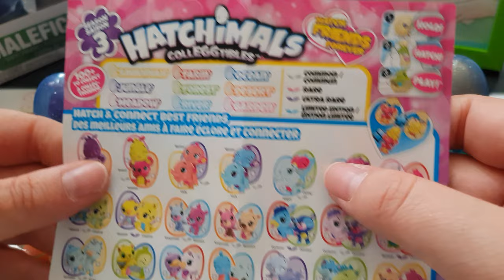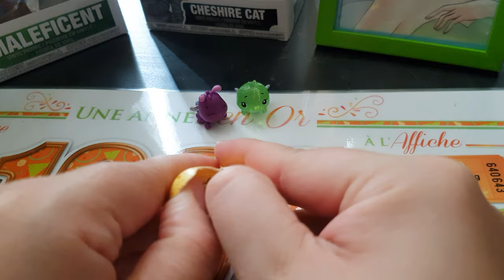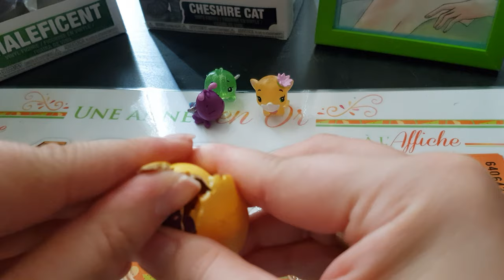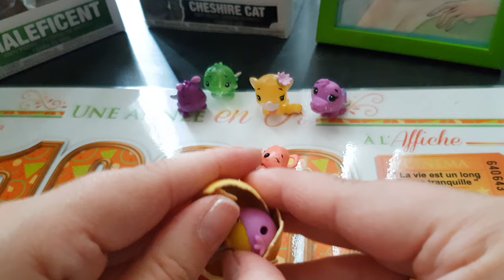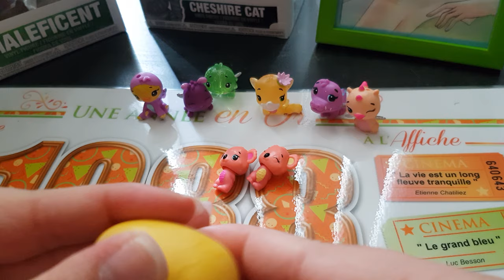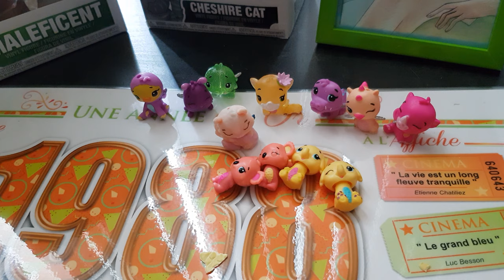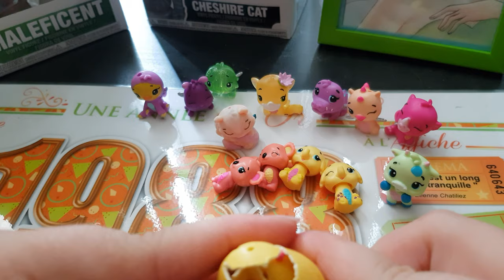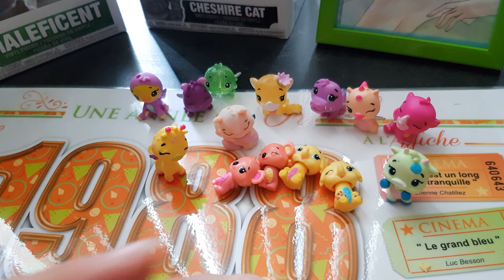ouverture hatchimals boite de 12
ouverture hatchimals de la saison 3